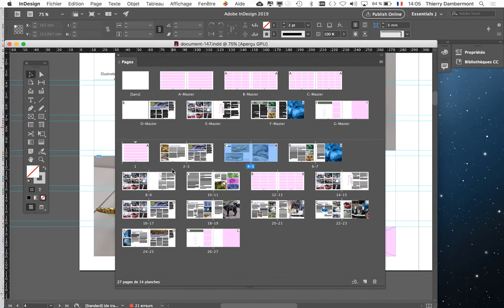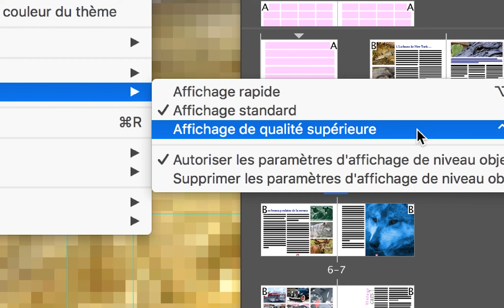InDesign anglais octobre 2020 part 166b formation pro 2019 Adobe une grille de mise en page facile